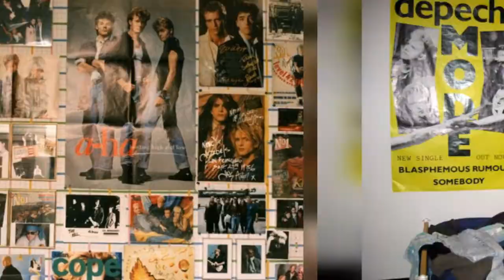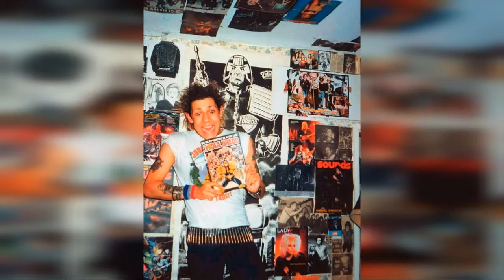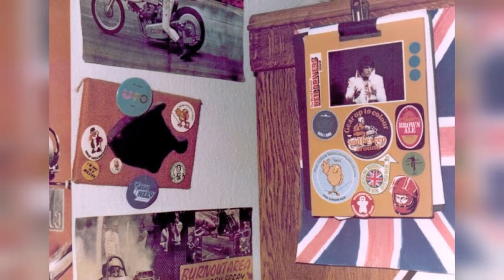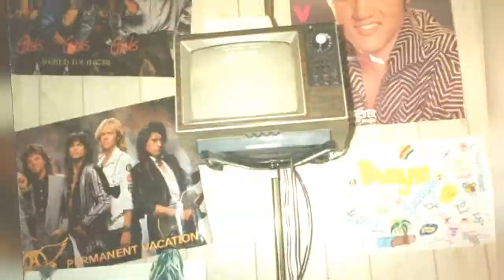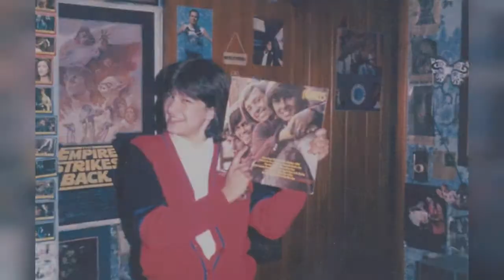40 Cool Snaps That Show Bedroom Walls In The 1980S !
0:00 - Intro

?sub_confirmation=1
❤️About Us❤️